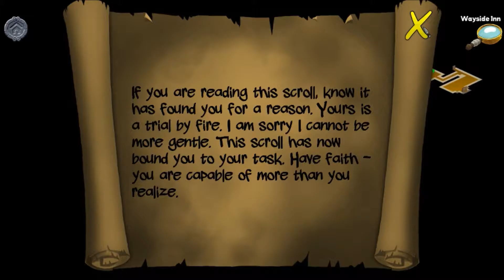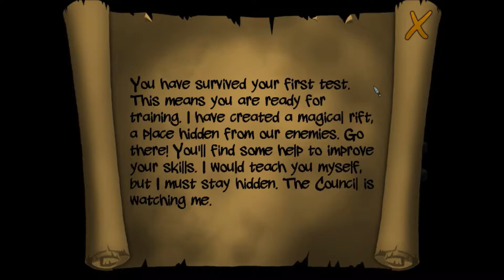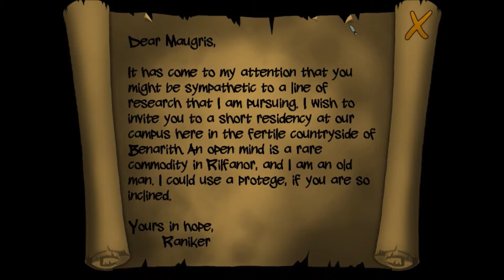Let's Play Rogue Wizards | Episode 1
I hope you enjoy my adventures and misadventures in Rogue Wizards!